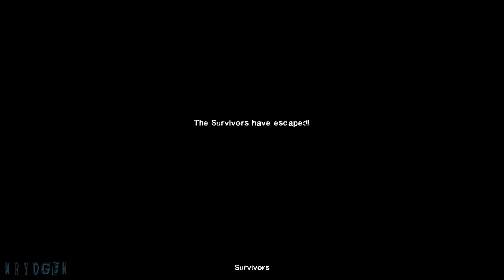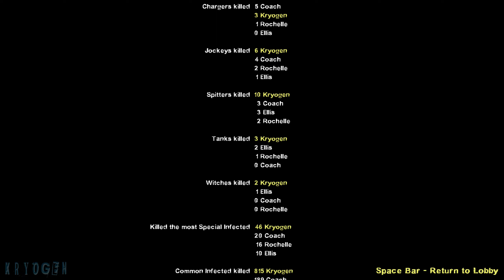[Left 4 Dead 2] Gameplay Playthrough - The Evil Within (Custom Map)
Enjoy the map. This video contains Gameplay and Playthrough with No Commentary, recorded in 1440p 60fps on PC.

Chapter1: 0:00
Chapter2: 5:08
Chapter3: 17:20
Chapter4: 26:04
Chapter5: 32:20

Mods Used:
Particle Effects